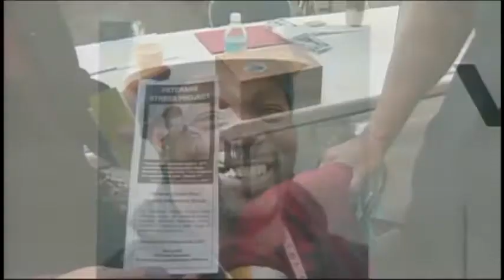Interview: Stand Down for Vets